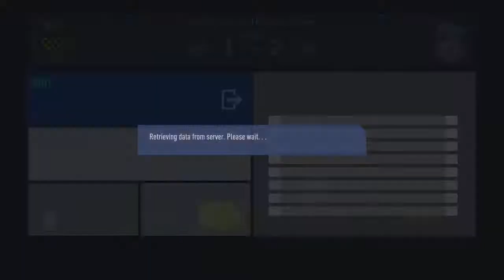Fooking-Ben's Live PS4 Broadcast